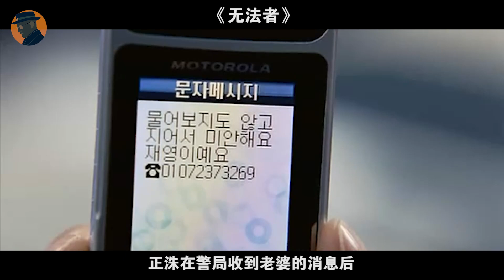刑警妻子運氣太差，連續碰上惡徒，這次對方竟直接無罪釋放！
无法者 무법자 (2010)
导演: 申在赫 / 金哲韩
主演: 甘宇成 / 张申英